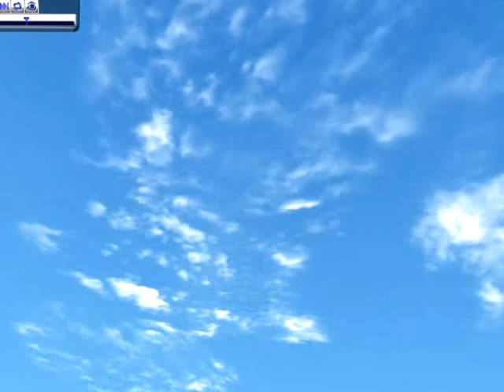Flug Impressionen .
Flugscheibe - Reichsdeutsch habeich selbst Farblich gestylt.
Geflogen und aufgenommen mit Realflight G4,5
Video für alle die gerne RC Modellflug machen :)